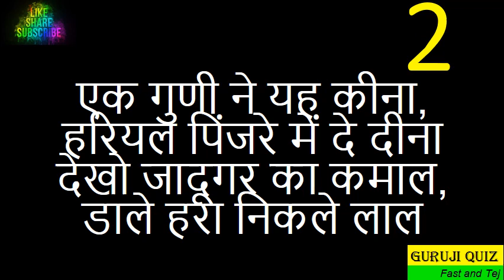Mind Your Logic Hindi Riddles and Paheliyan II Romanchak Paheli II Puzzle II Brain Twister II X48